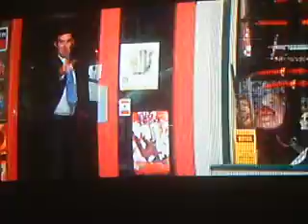Paul unrated spaceman balls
one of the funniest parts out of the movie Paul and it is unrated and uncut spaceman balls lmao does have worty dirds in it lmao for those who dont know what worty dirds is..it means Swearing or cusswords for example: GD and MFing so if you dont like to hear these please dont watch lol if you do. enjoy :)